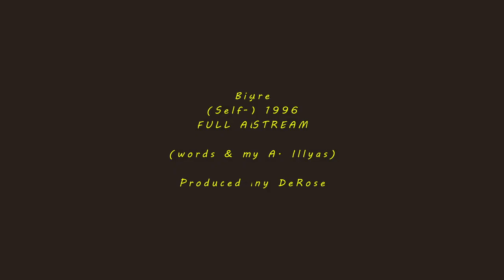Big Picture (Self Titled) - 1996 FULL ALBUM STREAM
This is the SECOND full, and final,  album by Canadian 90's group, Big Picture from Halifax, Nova Scotia.

Thanks to the LostWave Community for helping to bring lost music to the light again! Without you, these songs would have remained buried...  A special thank you to Lee Rosevere for providing the digital versions of the songs.

Big Picture:
Joel Allen - Drums & Percussion
Ben Fong - Vocal
Shehab Illyas - Bass
Julian Marentette - Drums & Percussion
Asif Illyas - Guitar, Vocals, songwriter
Chris Church - Violin

Album produced by Lenny DeRose